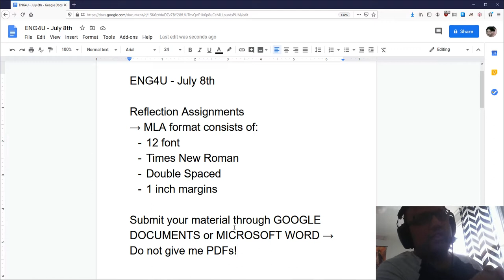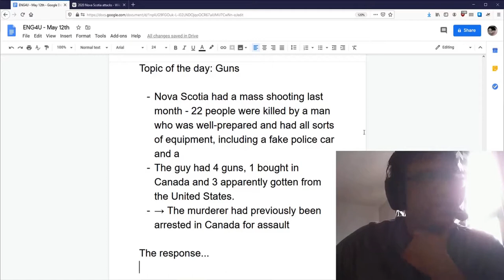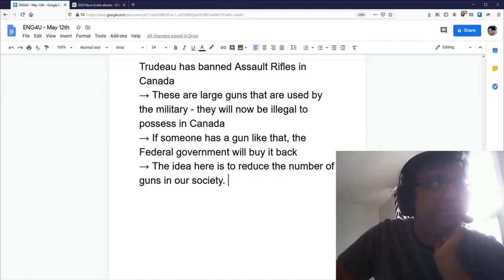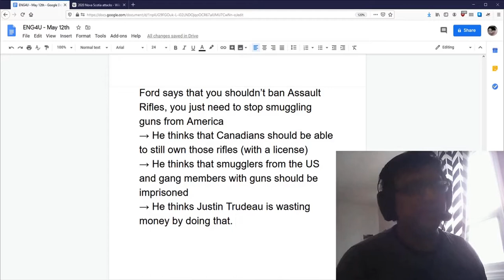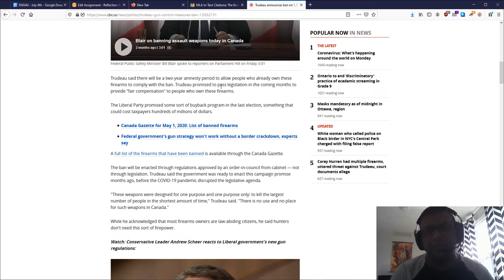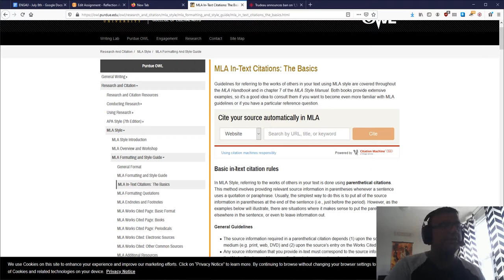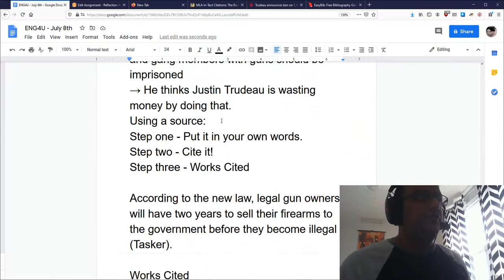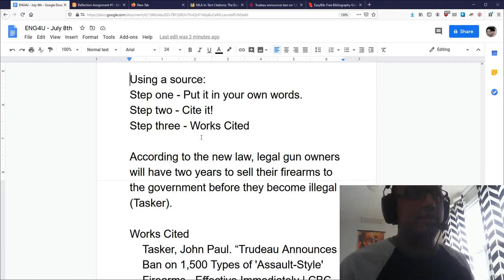ENG4U - Assault Rifle Ban (July 8th)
Feel free to AMA